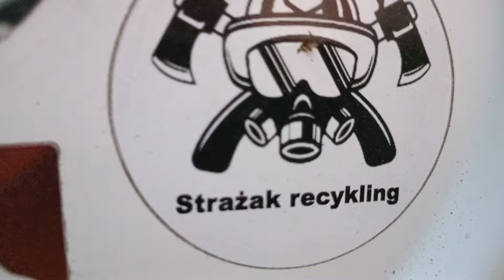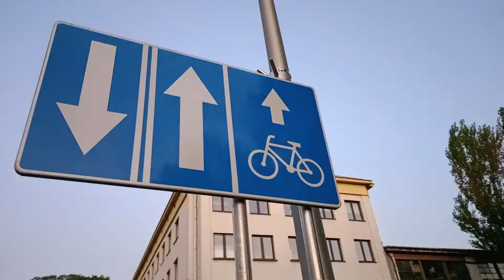Ciężka praca ŻYCIE SKRACA ☺️